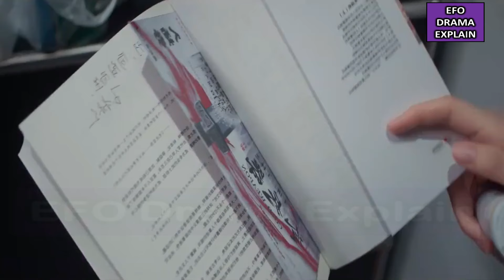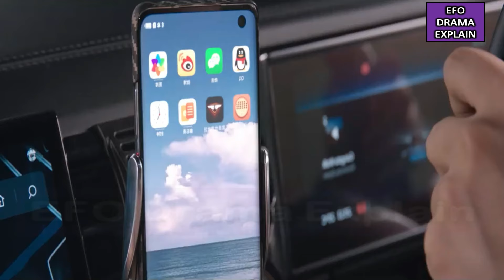Online Frndz 💞 Secret Crush | P 20 | Everyone Loves Me (2024) Chinese Drama in Hindi Explanation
In this video, I will give an Hindi explanation of “Everyone Loves Me (2024)” (Episode 11) which is a Chinese Novel, Romance, Workplace, Youth Drama.

lots of  ❤️

CREDITS:
Director:
Images Source: